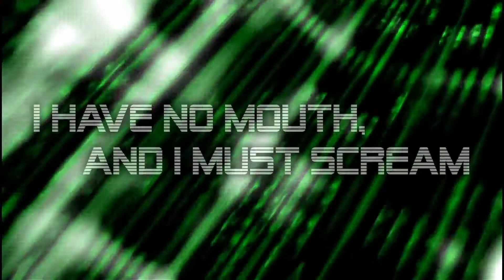I Have No Mouth, and I Must Scream: Intro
The intro for our upcoming short film, I Have No Mouth and I Must Scream, based on the short story by Harlan Ellison! We have no planned release date at this time.